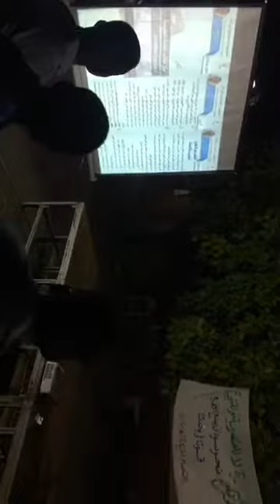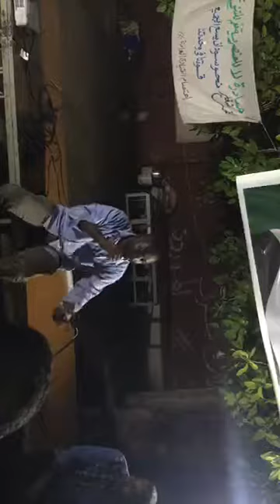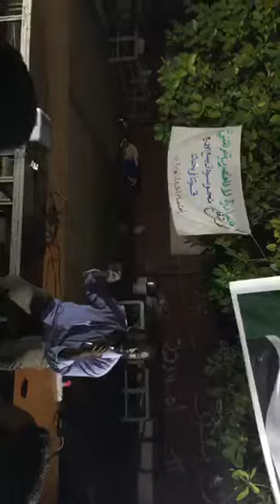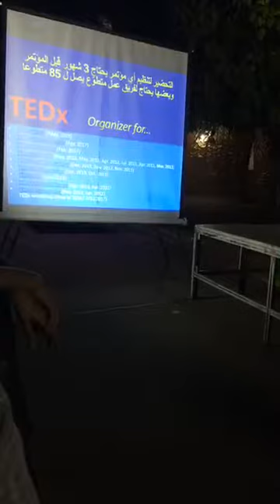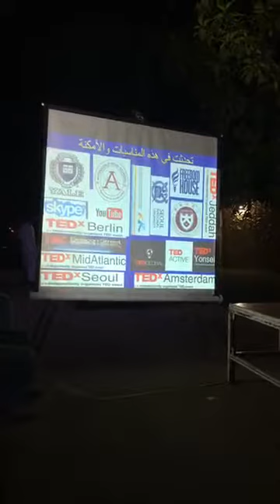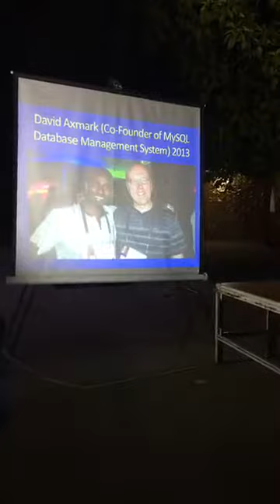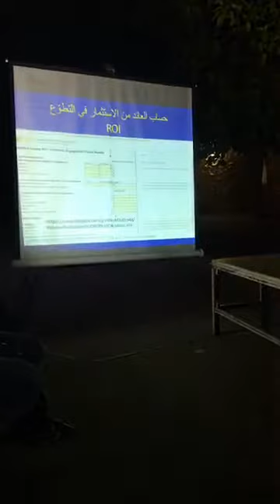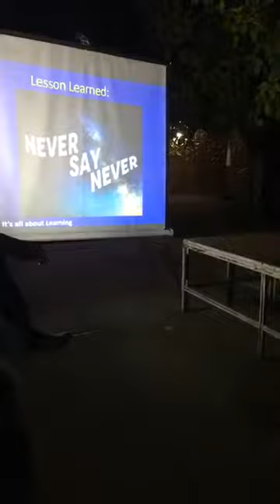التعلّم عبر التطوّع د. أنور دفع الله 18-5-2019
د. أنور دفع الله: دكتوراه علوم حاسب آلي- جامعة جونغ بوك الوطنية، كوريا الجنوبية 2011
مؤسس مجموعة مبادرة الباحثين السودانيين في العام 2009
مترجم متطوع ومنسق لغة عربية بمؤتمرات TED